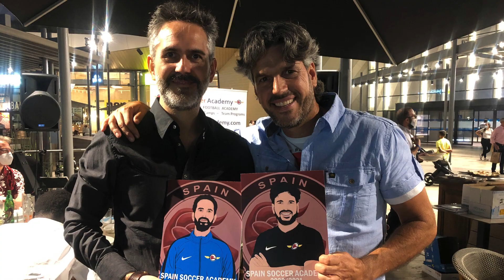10th Anniversary of Spain Soccer Academy¡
We can not be more proud of what we have and have achieved, many years of effort and dedication, and each season adding new successes. We celebrate 10 years of SPAIN SOCCER ACADEMY¡¡¡¡

No podemos estar mas orgullosos de lo que tenemos y hemos logrado, muchos años de esfuerzo y dedicación, y cada temporada sumando nuevos éxitos¡¡. Celebramos 10 años de SPAIN SOCCER ACADEMY¡¡¡¡